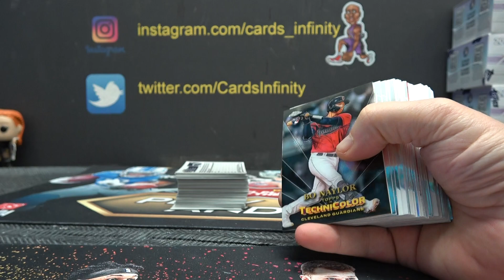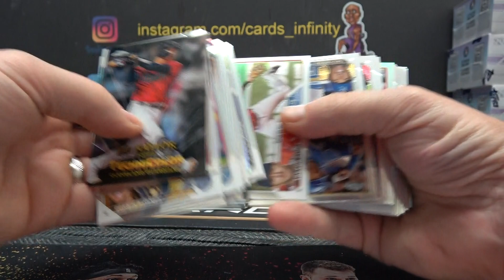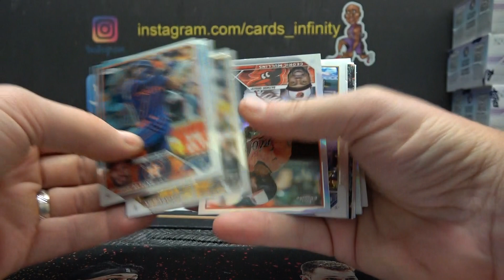Nic G's 2023 Topps Chrome MLB Baseball Hobby Box Break